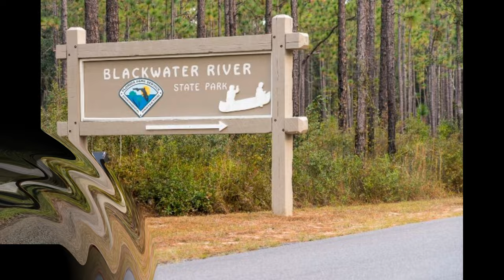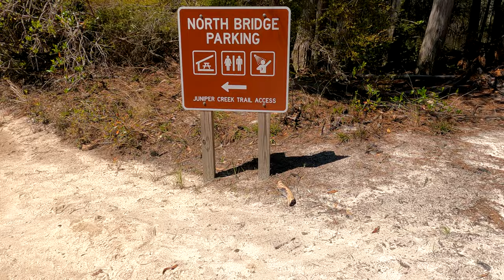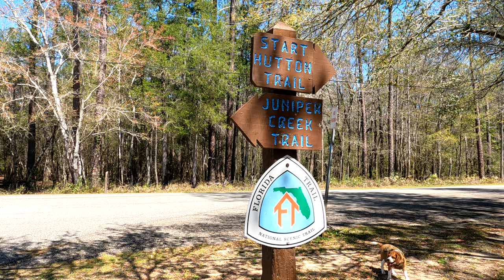BLACKWATER RIVER STATE PARK Camping and Traveling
We have a 6-week camping and exploring trip planned to see firsthand what all the excitement and chatter is about the Mighty Five in Utah !  This is the first stop of about 17 - Blackwater River State Park.  More Videos to be uploaded very soon.